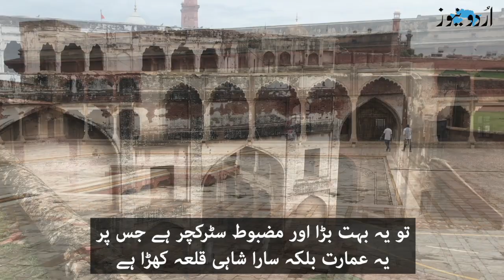لاہور کے سمر پیلس کا منفرد طرز تعمیر جس کا کوئی بدل نہیں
لاہور کے ’سمر پیلس‘ اور اس میں موجود پکچر وال، شیش محل میں کیا ایسا ہے جو اسے جدید تعمیرات سے بھی کہیں زیادہ مضبوط اور منفرد بناتا ہے، جانیں اس ویڈیو رپورٹ میں